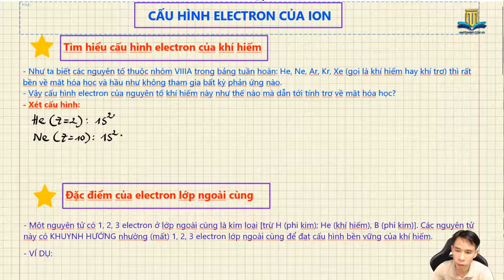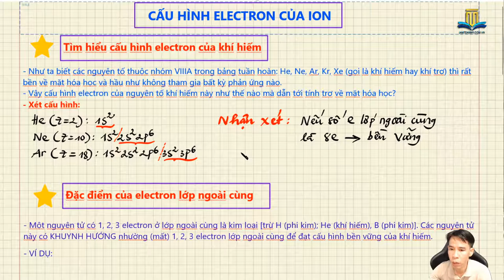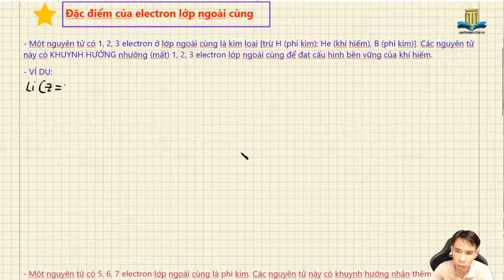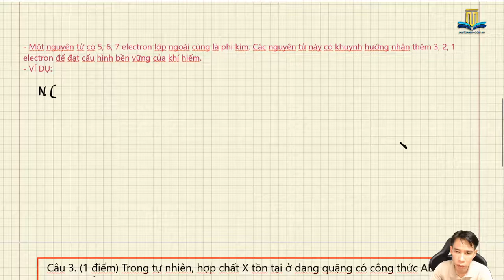CẤU HÌNH ELECTRON CỦA ION - HÓA 10 CT MỚI